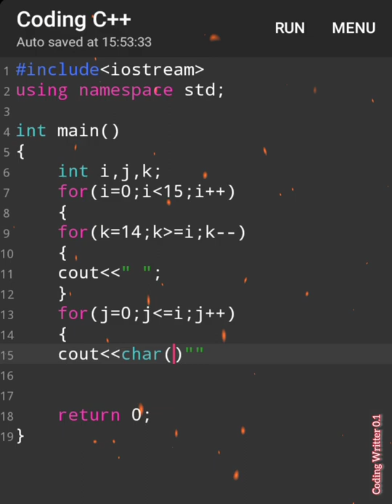C++ programming basic structures tutorial ll 💯💯coding